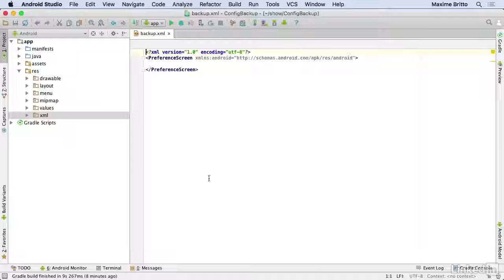Android 6 : Les nouveautés - trailer | video2brain.com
Découvrez les nouvelles fonctions avec votre formateur expert

Android 6, aussi appelé Marshmallow, apporte de nombreuses nouveautés pour les utilisateurs et les développeurs d'applications Android. Dans cette formation, Maxime Britto vous présente notamment les améliorations concernant la sécurité de l'utilisateur et la protection de sa vie privée. Ces nouveautés sont souvent facultatives pour les développeurs mais elles leur permettront d'ajouter des fonctionnalités utiles et complémentaires à leurs applications. Ce cours s'adresse ainsi aux développeurs Android expérimentés ayant déjà programmé avec des versions antérieures du SDK et souhaitant découvrir les nouvelles prises en charge de la version 6 du kit de développement.